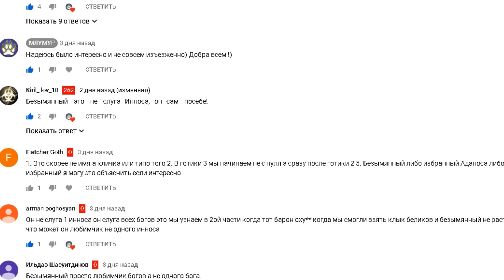С НОВЫМ ГОДОМ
Готика С НОВЫМ ГОДОМ - Lore
Доп-ссылочки: